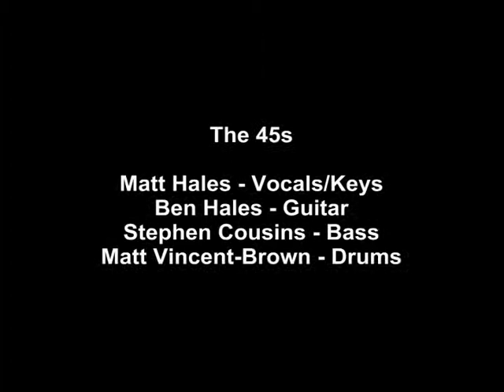The 45s - Live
The 45s on tour supporting Shed Seven in 2001